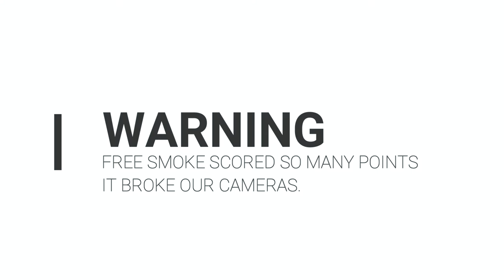Free Smoke v Incredibles Week 2 Highlights